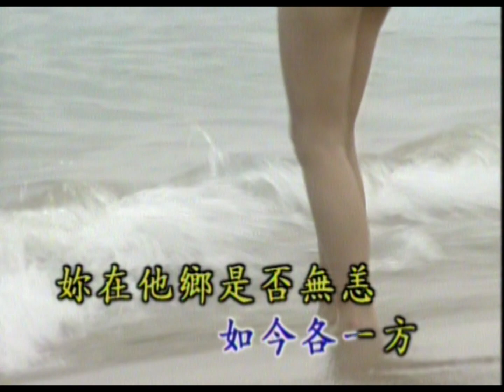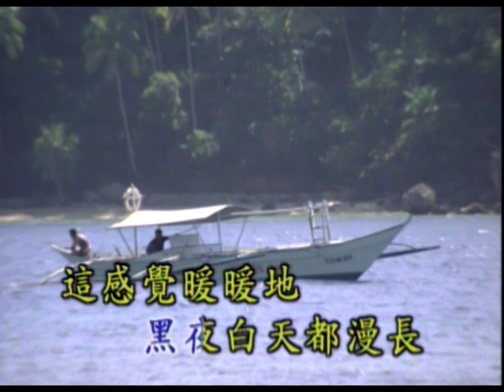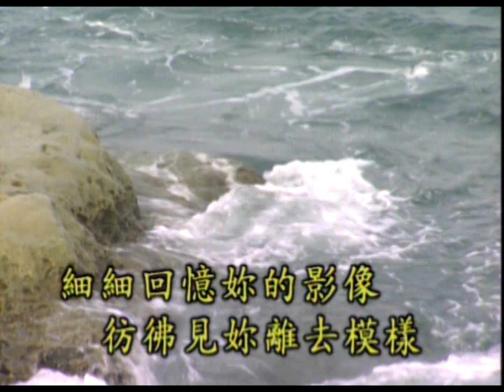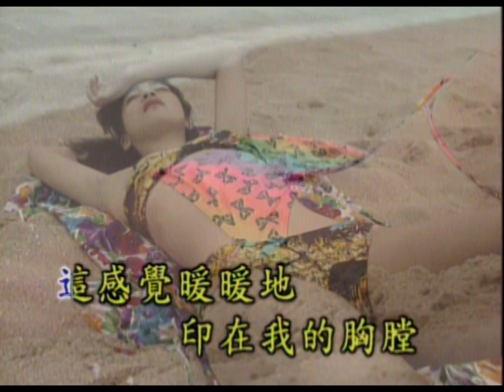卓依婷 - 你在他鄉